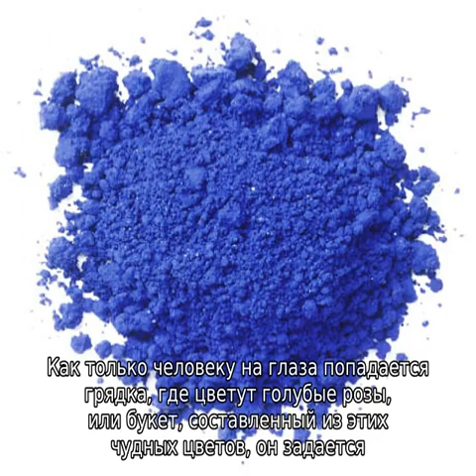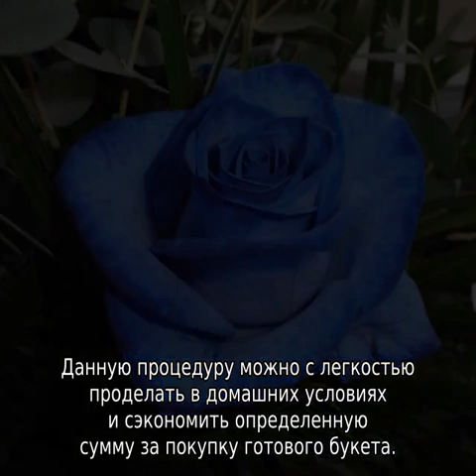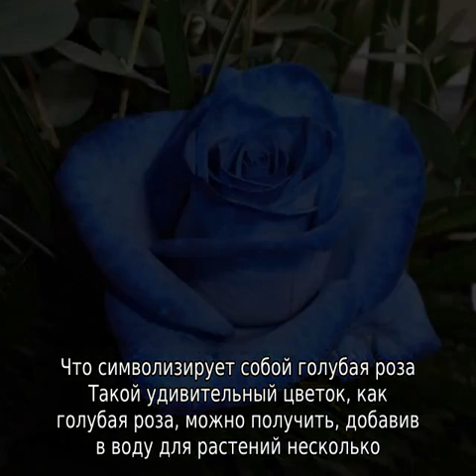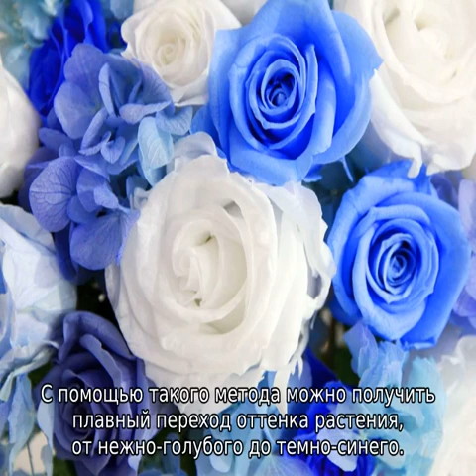Голубые розы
Голубые розы: подробная информация для интересующихся темой. Существует ли в природе роза с голубыми лепестками, что она собой символизирует, почему набирает популярность. Как правильно окрашивать розу в голубой цвет (пошаговая инструкция).